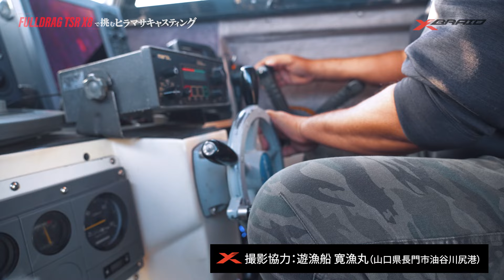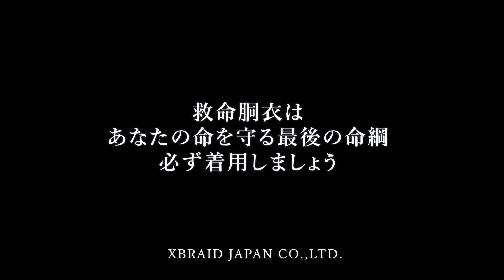【大マサ連発！】FULLDRAG TSR X8で挑むヒラマサキャスティング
ヒラマサ釣りのスタンダートになりつつあるキャスティング。
このタフでエキサイティングな釣りを上質に、快適にするライン「FULLDRAG TSR X8」を使い、XBRAIDアンバサダー、上原和彦、末次広和、尾上拓哉が山口県でオオマサに挑みます。

【使用ライン】
XBRAID FULLDRAG TSR X8

【撮影協力】
遊漁船 寛漁丸（山口県長門市油谷川尻港）